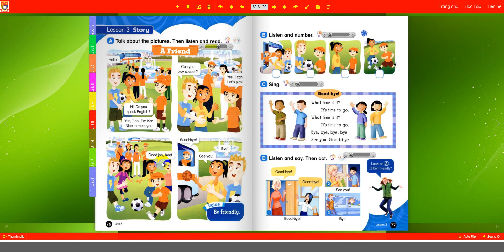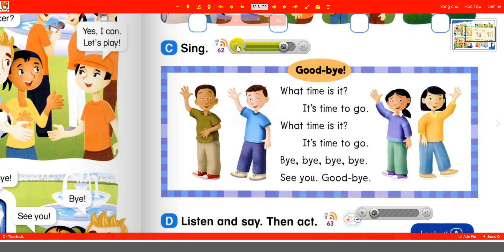Everybody up 2 - Unit 8, Lesson 3- Page 76-77